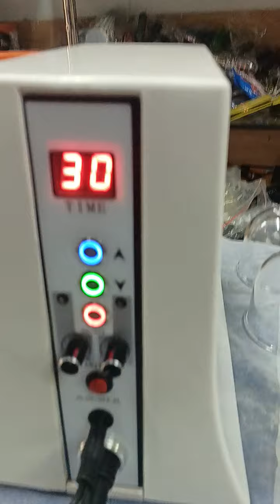Cupping Therapy Machine